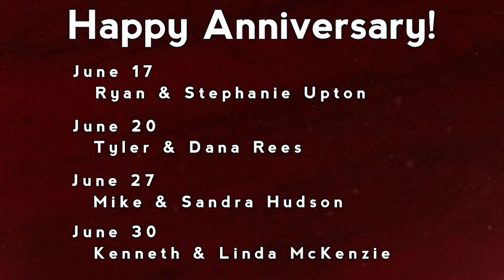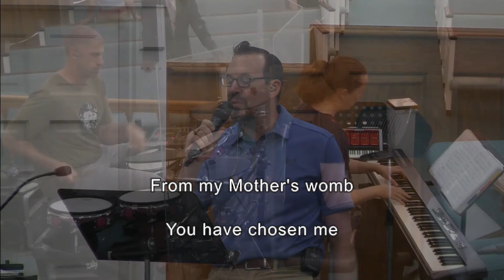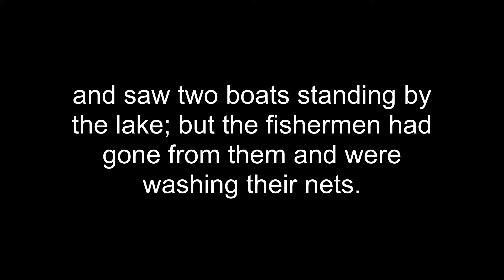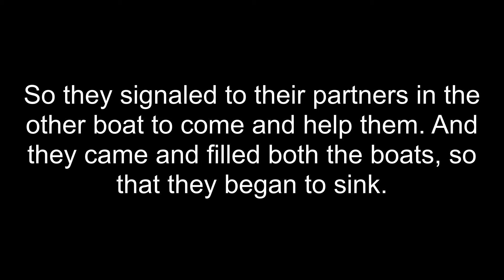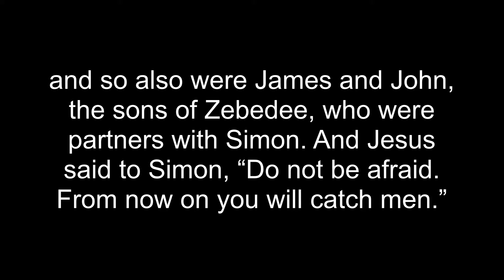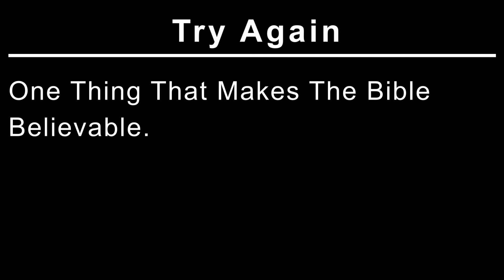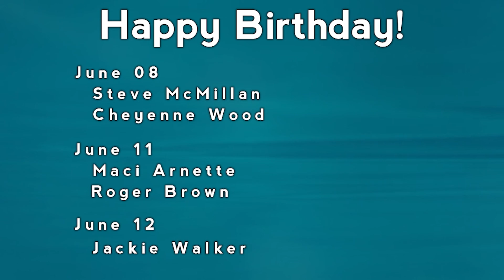Sunday Morning Service (June 6, 2021)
An online service of Roberdel Baptist Church
Message: "Try Again"
Passage: Luke 5:1-11
Speaker: Pastor Billy Dennis